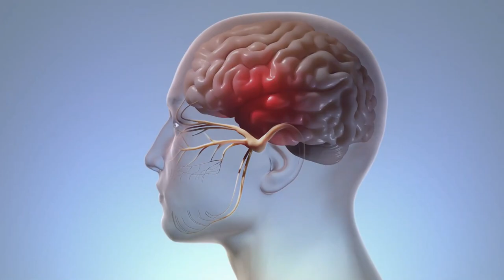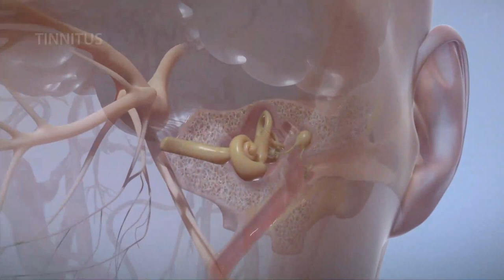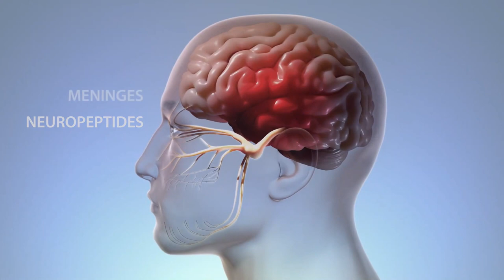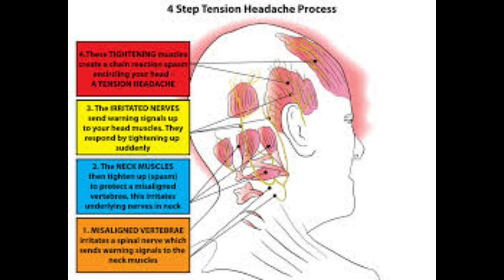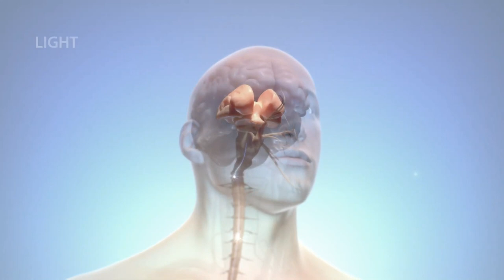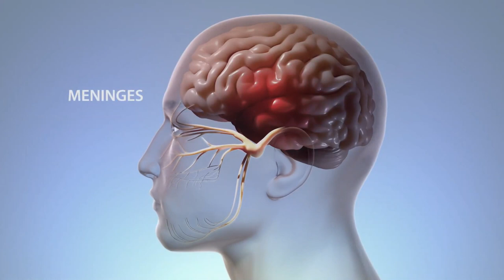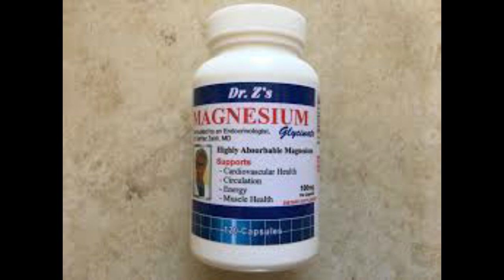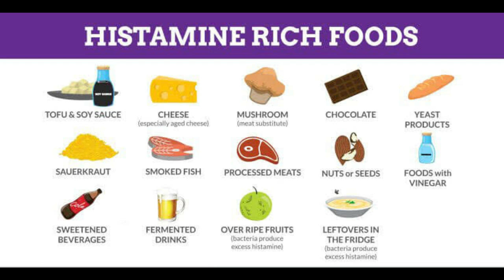Headache, Mataa Dhukkubbii fi furmaata isaa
Maaliif mataan nu dhukkuba?, akkamittis salphaatti manatti of yaaluu dandeenya!?